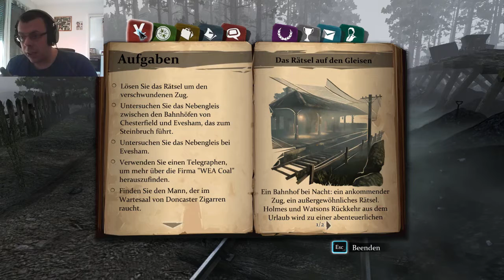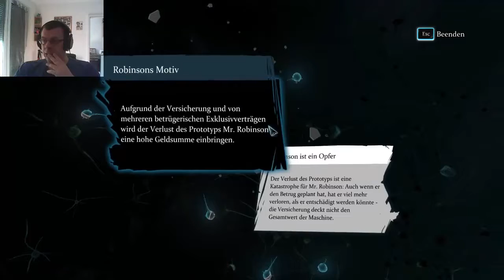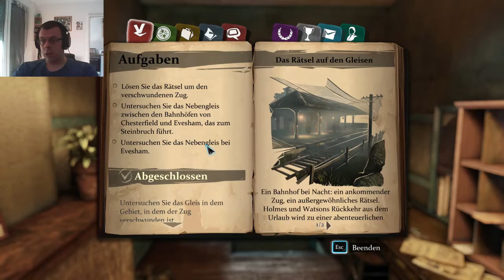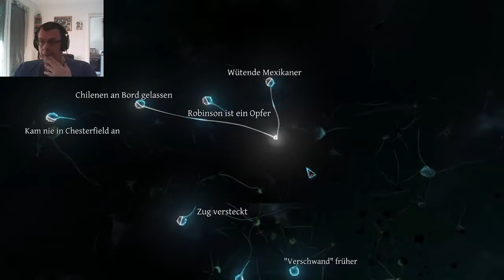SHERLOCK HOLMES CRIMES AND PUNISHMENTS #14 Eine Mine als Versteck